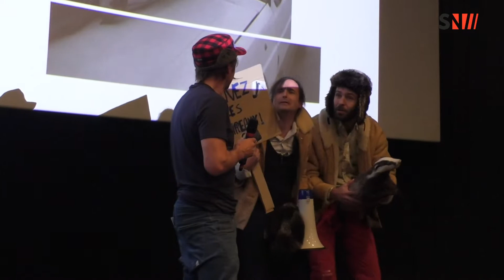Rancho projection de la websérie